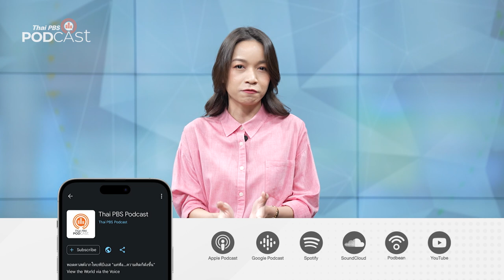นมและอาการแพ้นมวัว | Podcast Review | 19 ก.พ. 67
คนไทยกว่า 80% มีอาการแพ้นม ซึ่งส่วนใหญ่จะแพ้นมวัว ทำให้เกิดอาการท้องเสีย รายการ โรงหมอ ชวนฟังว่า เพราะอะไรคนเราถึงเกิดอาการแพ้นมได้